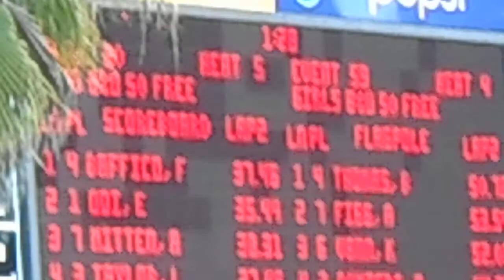Feb 15, 2014 Florida YMCA State Championship 8 & Under 50 Free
DSCN2264 YS 8U 50 Free H5L2